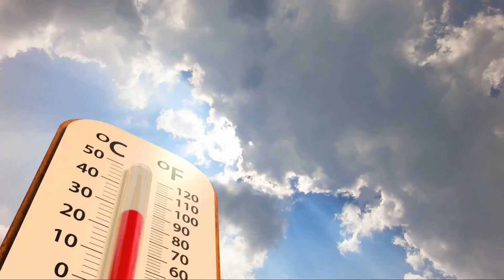TKO Part 6 Infested Mind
Ronald gets an unexpected pause in his life as Tricia makes moves in the streets, finding a new benefactor.